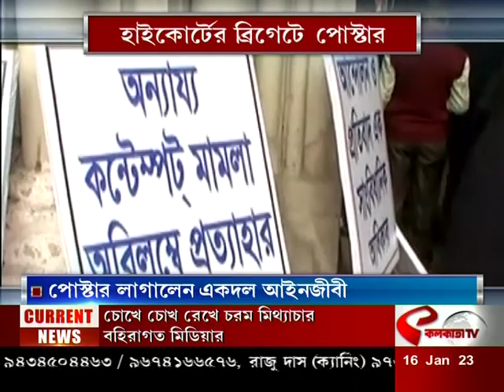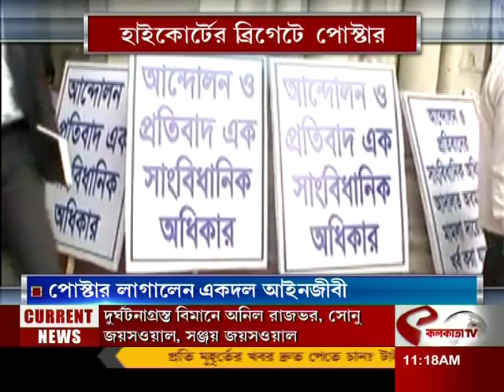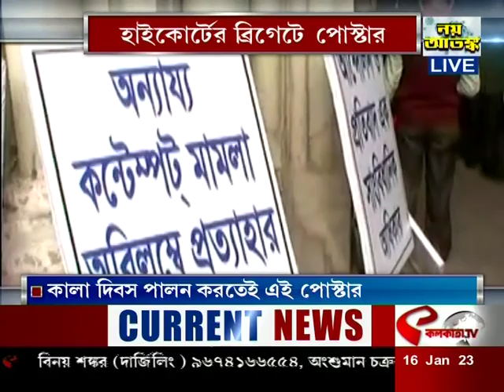হাইকোর্টের ব্রিগেটে পোস্টার